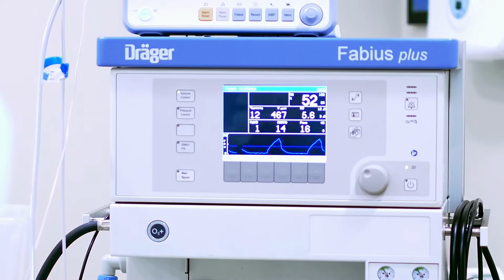Sydrome -THOMAS DUNCAN